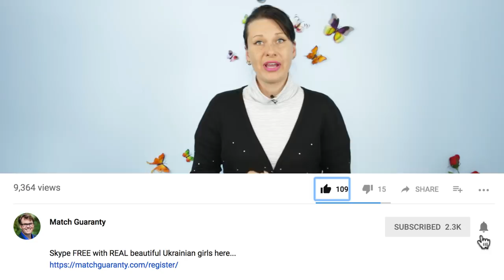Why Beautiful Russian Girls Seek A Foreign Husband?